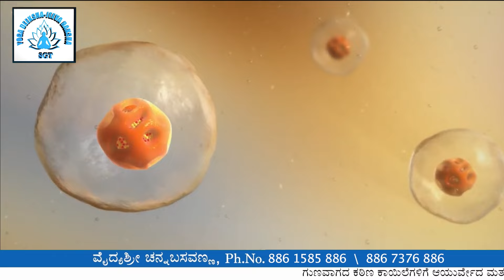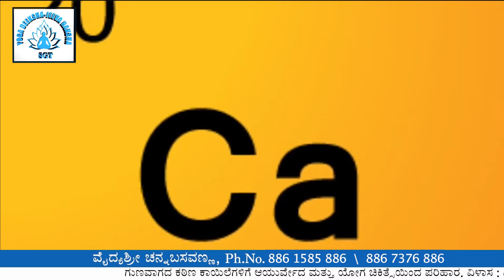ಡ್ರ್ಯಾಗನ್ ಫ್ರೂಟ್ ಭೂಮಿ ಮೇಲೆ ಇರುವ ಅಮೃತ..!Dragon fruit nectar on earth..!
ಎಲ್ಲಿಯೂ ಗುಣವಾಗದ ಕಠಿಣ ಕಾಯಿಲೆಗಳಿಗೆ ಯೋಗ ಆಯುರ್ವೇದ ಚಿಕಿತ್ಸೆಯಿಂದ ಪರಿಹಾರ ಒದಗಿಸಿಕೊಡಲಾಗುವುದು

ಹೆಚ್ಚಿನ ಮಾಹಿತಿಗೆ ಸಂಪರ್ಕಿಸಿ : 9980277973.